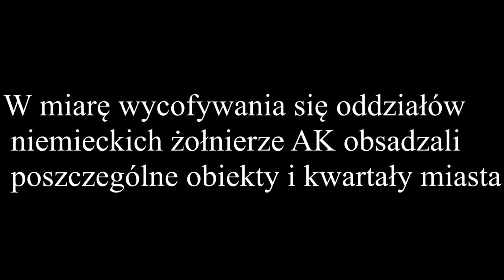WPL praca 30 Akcja Burza